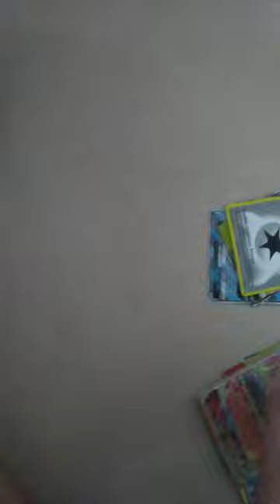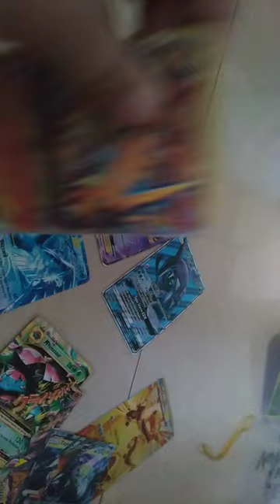Pokemon cards all my EX M and GX {{{FACE AND VOICE REVEAL}}}